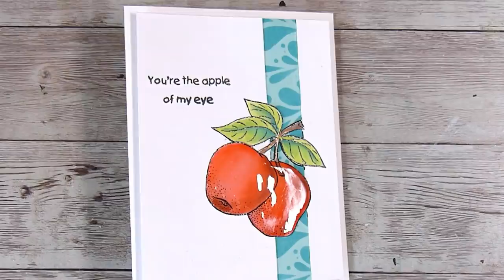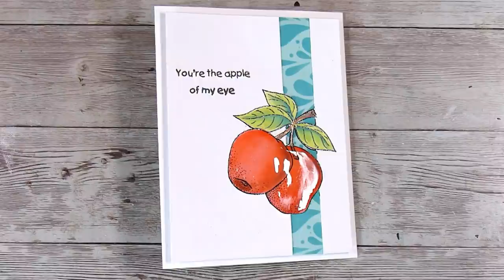⭐ ANY Stamp Will Work - Floating Panel Cards ⭐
Expand For Supply List*

Hi all, come and share your creations and ideas in our Facebook group! We welcome all crafty or creative minds!

Mail:
Natasha Foote
Musselburgh
Dunedin
Otago 9049
New Zealand

• Tonic Studios - Tim Holtz - Non-Stick Micro Serrated Scissors - 9.5 Inch Titanium Shears

• Ranger Ink - Glossy Accents - Clear Dimensional Embellishment - 2 ounces

• Scrapbook.com - Peppermint - Smooth Cardstock Paper Pad - 6x8 - 40 Sheets

• Scrapbook.com - Peppermint - Smooth Cardstock Paper Pad - A2 - 4.25 x 5.5 - 40 Sheets

• Ranger Ink - Tim Holtz - Distress Oxides Ink Pads - Peacock Feathers

• Ranger Ink - Tim Holtz - Distress Oxides Ink Pads - Vintage Photo

• Ranger Ink - Tim Holtz - Distress Oxides Ink Pads - Pine Needles

• Ranger Distress Oxide Ink Pad 3in x 3in by Tim Holtz | Candied Apple

• Ranger Ink - Tim Holtz - Distress Oxides Ink Pads - Mowed Lawn

• Ranger Ink - Tim Holtz - Distress Oxides Ink Pads - Candied Apple